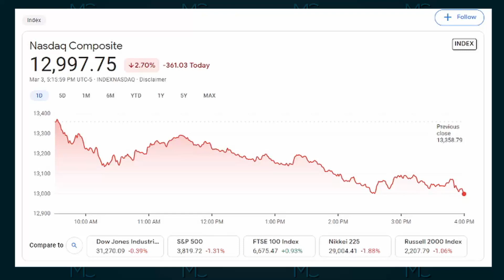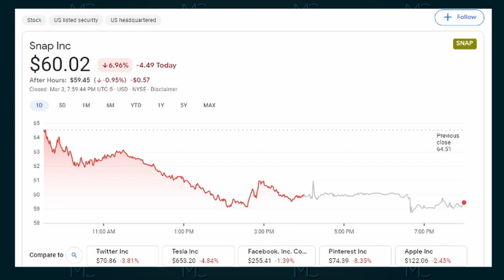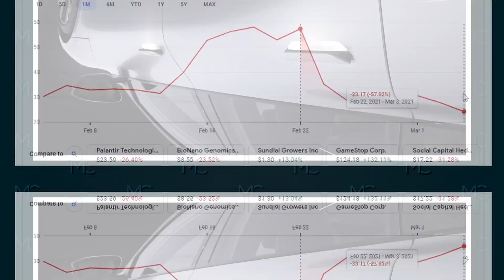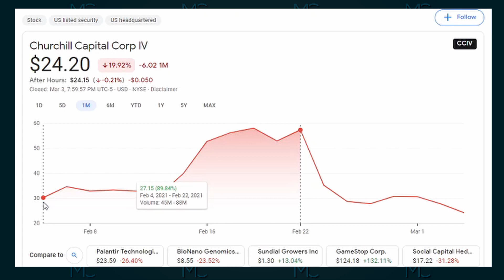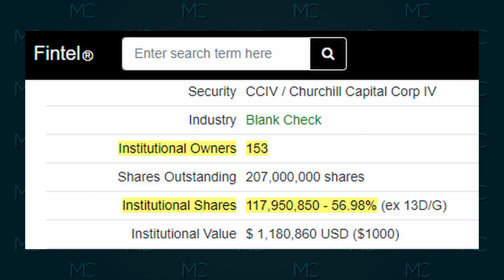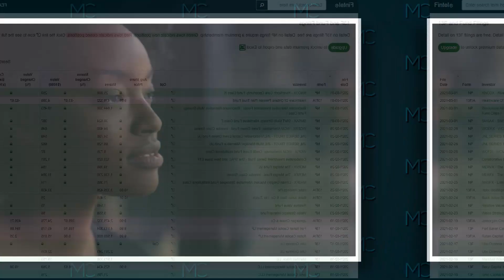LUCID & CCIV CONTINUES CRASHING [BUY NOW OR SELL?] | MC Stocks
LUCID & CCIV CONTINUES CRASHING [BUY NOW OR SELL?]
We will be reviewing's CCIV's continued sell off after merging with Lucid Motors and what you should do with your CCIV stocks as a short term or long term investor.

This video is for general information & entertainment purposes only and should not be considered financial advice. Remember to always do your own due diligence and seek a financial advisor for professional assistance.